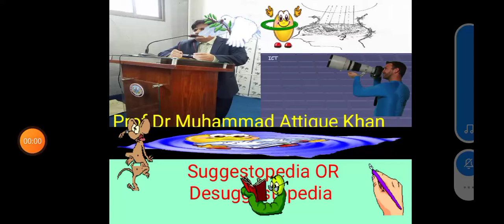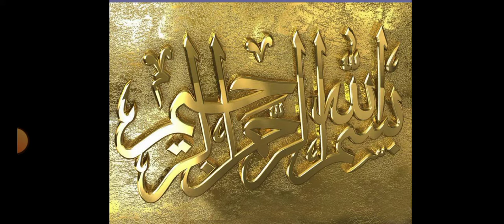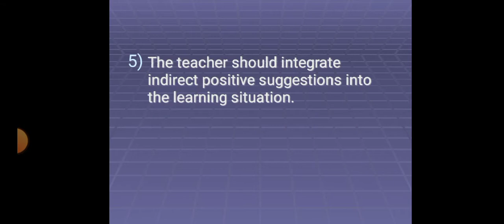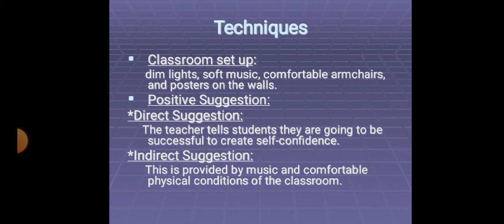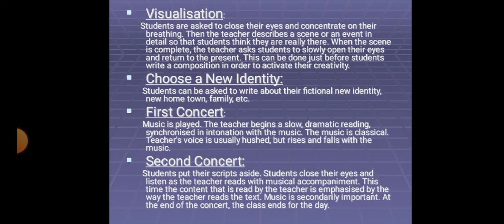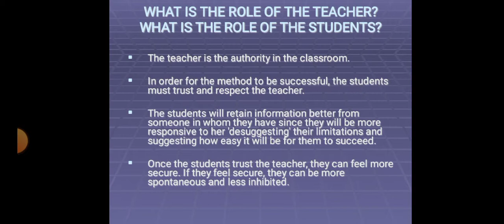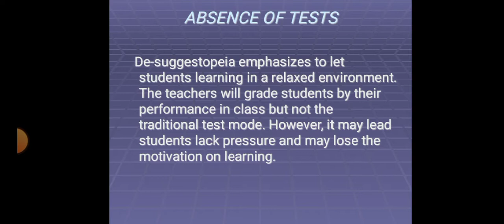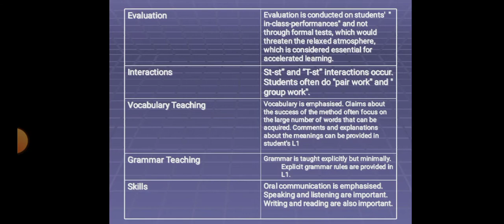Suggestopedia As a Method of Teaching in Practice: